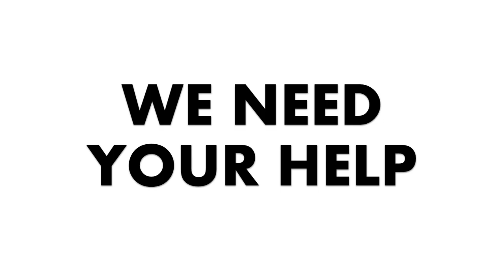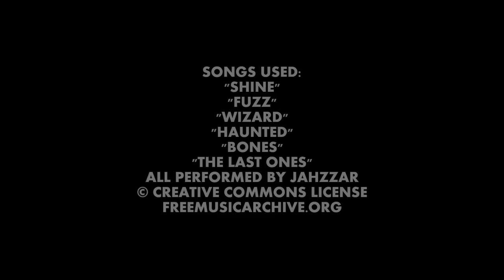CORDIAL KILL - Kickstarter Pitch Video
**Update 10/17/2017 - The Kickstarter for this film was successfully funded in August, principal photography wrapped in October 2016 & the film completed post-production in October 2017**

CORDIAL KILL is a Tarantino/Scorsese-esque off-kilter dark comedy modeled after the great crime films of the 1970's and 80's. It revolves around two low-ranking mob men, Jermaine Ross and Barry Henson, who have been tasked with the job of offing someone who wronged their boss one too many times. It follows an unconventional plot pacing, as the majority of the film's run-time is spent simply "hanging out" with Jermaine (a disgruntled 40-something of few words who has been at his job for too long) and Barry (a jovial but overbearing chatterbox with an affinity for film trivia) as they drive around the city, biding their time in Paddy-Jack's Irish Pub (in which Barry acts out an outlandish and colorful story about the night of his 21st birthday), and finally accomplishing the grim task at hand. Jermaine and Barry are quirky, inconsistent individuals, and they're completely incompetent criminals. CORDIAL KILL is an original screenplay by Denver author Josh Gaines and will also serve as his directorial debut.

My Patrons get access to a bunch more of the weird shit that I make, including exclusive videos, podcasts, unreleased art and behind the scenes stuff!